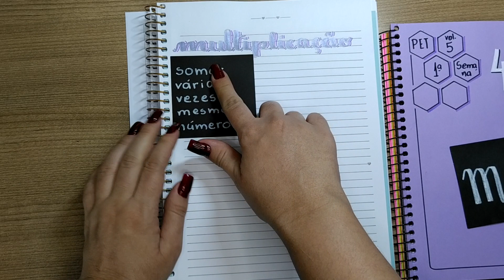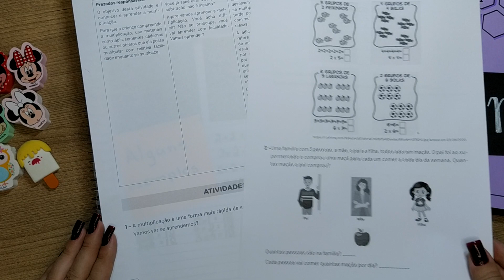Multiplicação soma de parcelas iguais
PET Vol. 5 _ 1ª Semana - Matemática - Quarto  Ano _